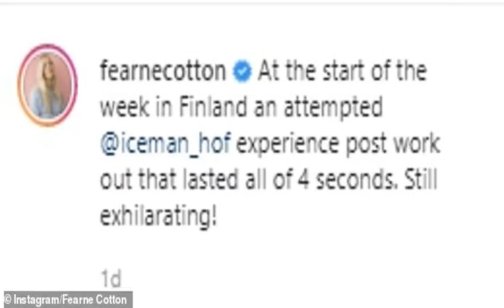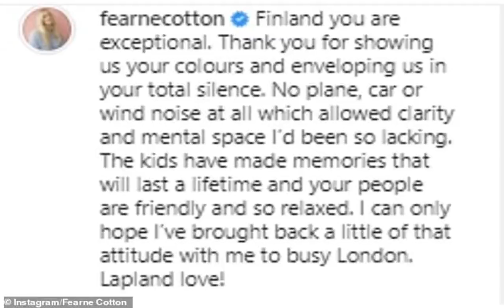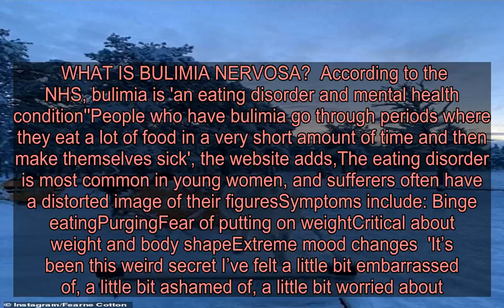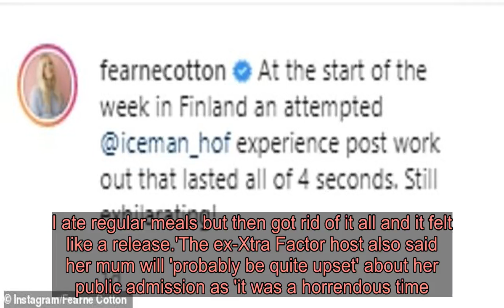Fearne Cotton holds painful looking pose as she demonstrates impressive headstand splits while pract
She spent much of the festive season in Lapland with her family.And now that she's back at home in London, Fearne Cotton has been practising her yoga moves, taking to Instagram to post snaps of herself demonstrating impressive headstand splits. The presenter, 38, made fun of her 'yoga face' as she shared a close-up of herself looking concentrated while holding the painful looking pose.    With her hands behind her head and her elbows resting on the floor, an upside-down Ferne pointed her feet as she held her legs apart in the air.She captioned the post: 'Swipe for yoga face' encouraging followers to view the second photograph - a close-up shot of her strained face.  A headstand split is a variation of a headstand, which is also known as utthita pada sirsasana, where the yogi opens the legs along the midline into a split.This intermediate move to advanced posture allows the yogi to play with balance while also improving mobility in the hip flexors and strength in the core.  In the lead up to Christmas, Fearne shared glimpses of her idyllic family break to Finland with her social media followers. She took her love for the snow to new heights as she defied the chilly weather by sporting minimal clothing during her festive Lapland break.In one Instagram post, the presenter revealed she attempted to complete Wim Hof's Iceman experience by withstanding the freezing temperature following a workout, but joked the challenge only lasted 'four seconds'.     Fearne enjoyed her time in the Christmas destination with her husband Jesse Wood, 43, and their children Rex, six, Honey, four.Revealing the trip has given her a well-deserved break from the real world, the blonde shared last week: 'Finland you are exceptional. Thank you for showing us your colours and enveloping us in your total silence. 'No plane, car or wind noise at all which allowed clarity and mental space I’d been so lacking. The kids have made memories that will last a lifetime and your people are friendly and so relaxed. 'I can only hope I’ve brought back a little of that attitude with me to busy London. Lapland love!'    Fearne recently discussed her 10-year battle with bulimia for the first time in a candid interview on How To Fail With Elizabeth Day podcast.The host revealed she struggled with the eating disorder throughout her 20s, and managed to 'let go' of the 'bad habit overnight' when she became a mother.She insisted her experience with bulimia was caused by Imposter Syndrome from establishing success on TV at the tender age of 15.  Fearne kicked off her career as a GMTV children's presenter for The Disney Club in 1996, before going on to front Top of the Pops, the Red Nose Day telethons and even became the first regular female presenter of the Radio 1 Chart Show in 2007.And while she appeared to be leading a happy lifestyle, the Northwood native was hiding her battle with bulimia from her nearest and dearest, as well as the world.   On 'not feeling good or smart enough' at her job, Fear